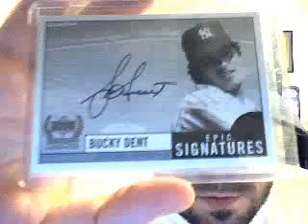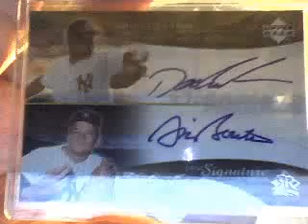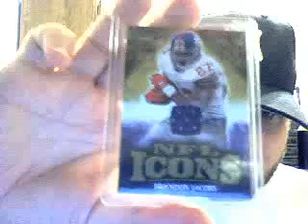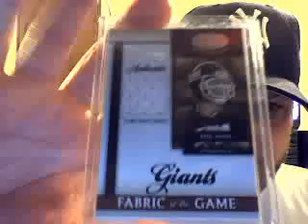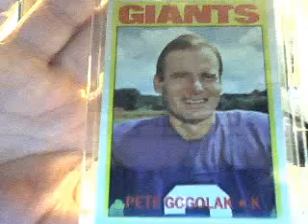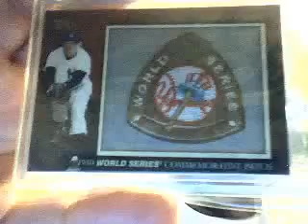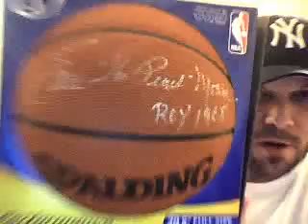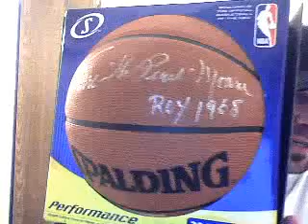Mailday 03/17 Part 2 adamjaiello 3RDMillSportscards TheCardBoardKid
(Was recorded Wednesday night, 03/17/10)